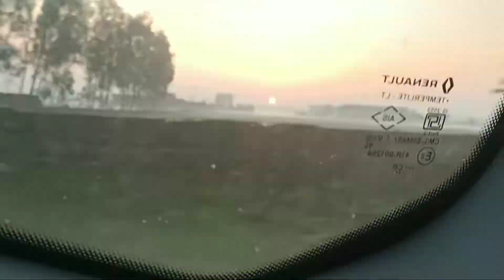Mahashivratri || Itahiya mandir | har har mahadev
Welcom friends on our channel Shivam Mishra Vlog aaj shivratri haii aur hm sb chl rahe haii itahiya mandir bholenat ke darbar me

All photos used in this video are downloaded from chrome .